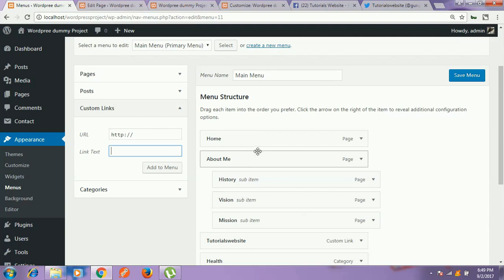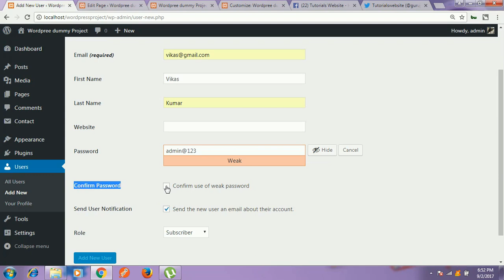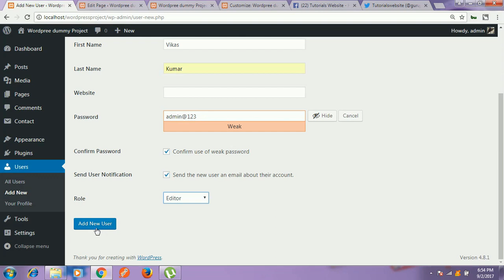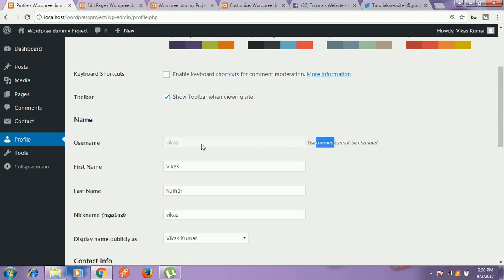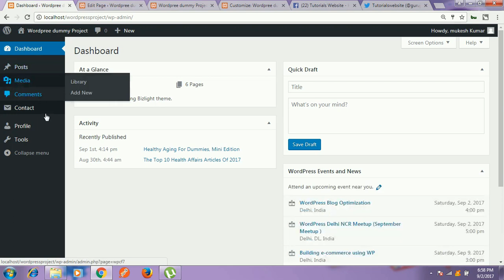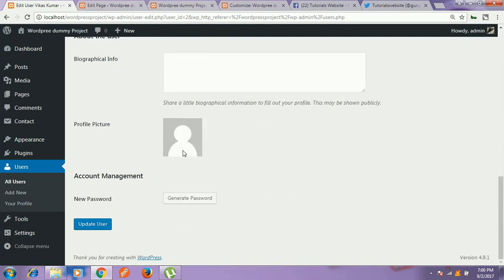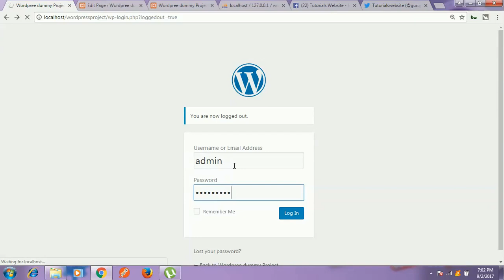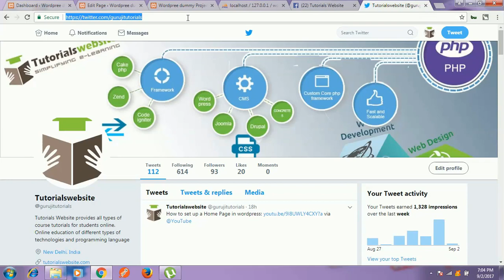wordpress tutorial in hindi step by step- Part-9: Add new user ,edit and delete users to wordpress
How to add new user ,edit and delete users to wordpress cms

How to Capture website Screenshot through website URL using Google PageSpeed Insights API and PHP

How to move animated marker smoothly using Google Map Javascript API

How to Export database records to CSV File using PHP and MySQL

How to remove .php or .html extension using .htaccess file